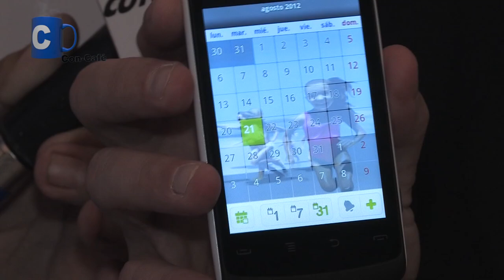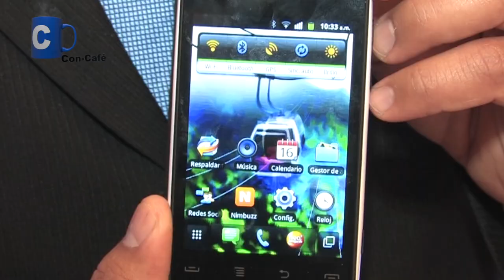Juan Gaspar Movilnet nos habla del nuevo Huawei Evolucion II CM980 a ConCafeTVhd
Evolucion II, es el smartphone diseñado para compartir los buenos momentos de nuestra vida en la red CDMA, presente hasta en los mas apartados rincones de Venezuela" dijo hoy a las 9 de la mañana EN VIVO, nuestro invitado el Sr. Juan Gaspard Gerente de Producto para el Segmento Joven de Movilnet, desde Caracas, Venezuela para hablarnos del nuevo Huawei Evolución II modelo CM980, sus innovaciones, su precio, su disponibilidad y sobre la etapa comercial de la Tienda Huawei en ConCafeRADIO por Chevere 91.9, y Con-Cafe.com.